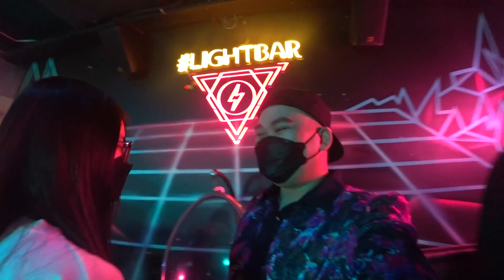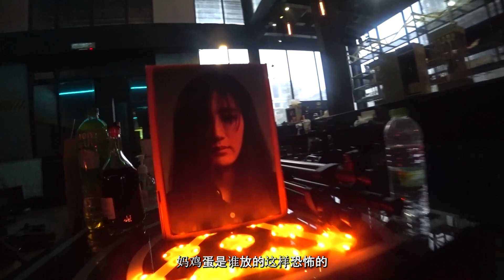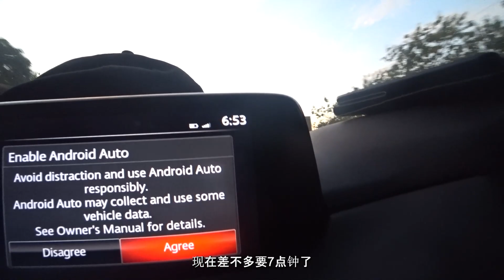终于可以公开的这影片了！还被警察包围啊！吓死了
练拳的地方：
Arcana Mma and Fitness
1-a，jalan harmonium，
35/1 taman desa tebrau

我用的拍摄器材：
Gopro 7
Steady Shot Sony x3000
Canon m6
11mm-22mm
15mm-50mm
Mic：Sennheser MKE400

我的拍摄器材：
action camera : Steady Cam sony
Vlog camera：canon M10
Vlog Camera ： Canon M6
Mavic Pro zoom
Sony A7C